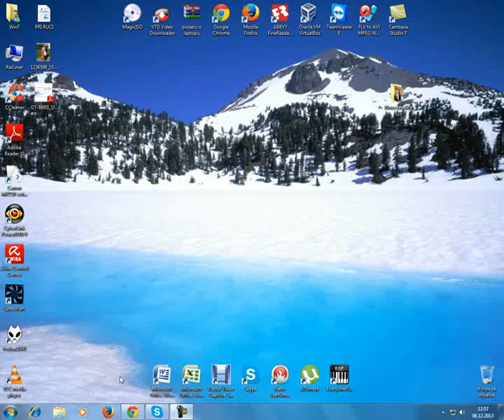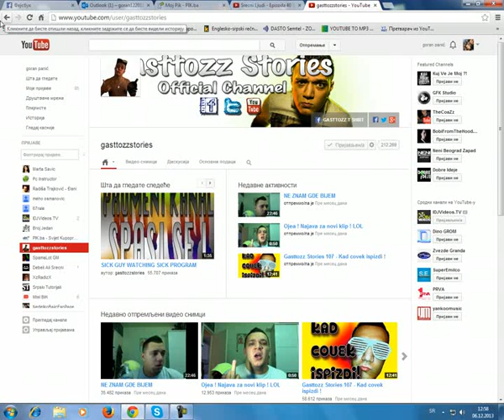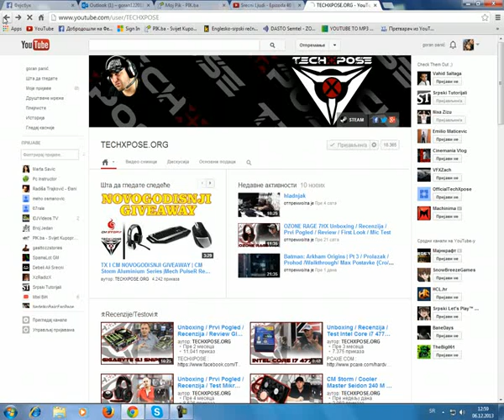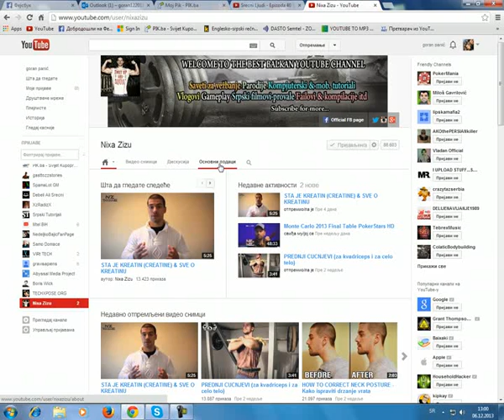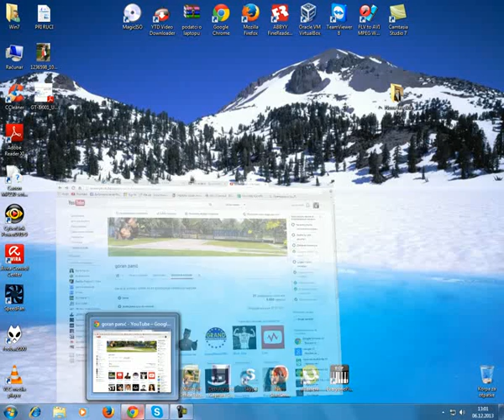kanali koje pratim